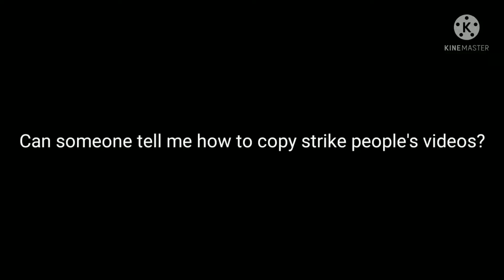How do I copy strike people?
oh btw the person who stole it threatened to hack me